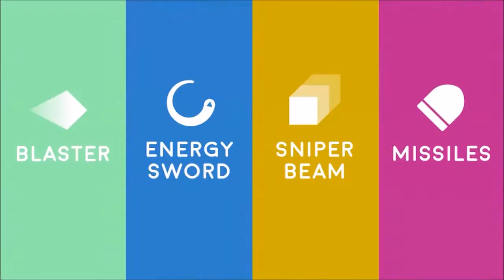Newsfeed Episode 5! Eshop Extravagnaza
Nintendo Switch eshop, Lego City Undercover, Graceful Explosion Machine, PuyoPuyo Tetris, MarioKart Deluxe 8, Has been Heroes, Snake Pass.  Join in my discussion on the games listed in the eshop!